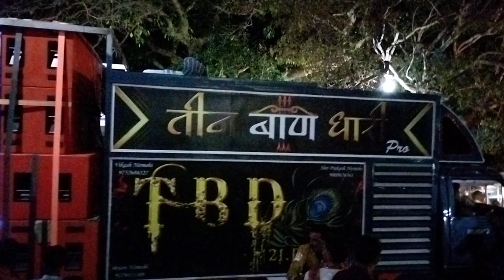निमाड़ गंगौर धुलकोट खरगोन 2023